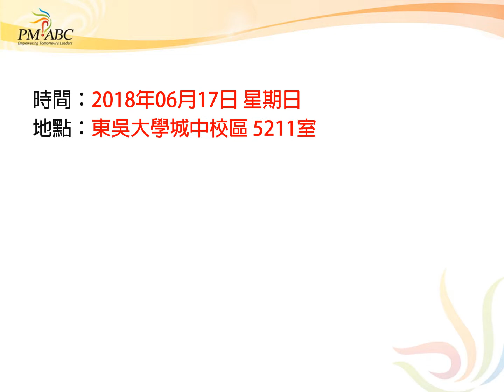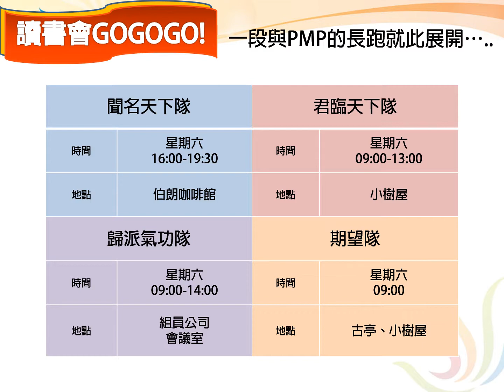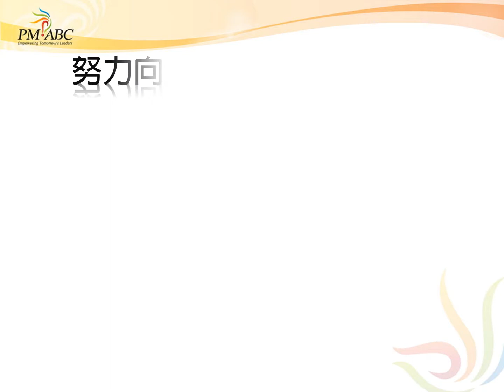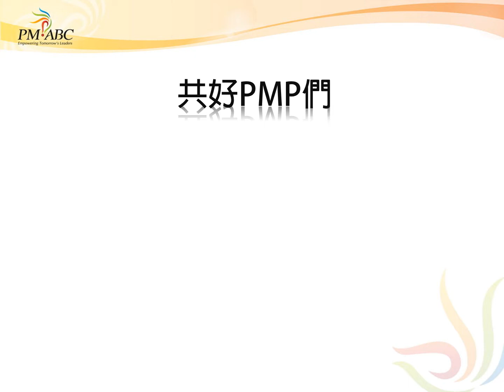長宏PMP課程 台北班第139屆 結案花絮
成功的背後除了努力突破、認真學習

最感動的是有一群人，願意陪你一起走這艱辛的過程

讓走向成功的路上，不孤單

準PMP們，讓我們一起見證這段成功的故事吧！